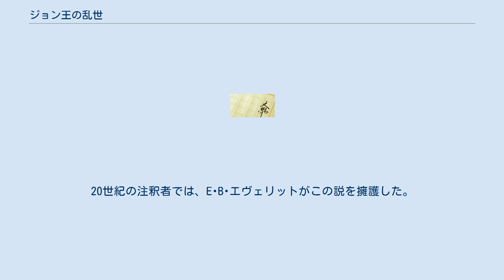ジョン王の乱世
ジョン_(イングランド王)
『ジョン王の乱世』（ジョンおうのらんせい、The Troublesome Reign of King John）は、1589年頃に書かれたエリザベス朝の歴史劇。
ウィリアム・シェイクスピアが『ジョン王』（1596年頃）を書く時の材源・雛形にした作品と言われるが、作者が誰かはわかっていない（シェイクスピア本人だという説もある）。
 この劇の主要な歴史的材源はラファエル・ホリンシェッド (Raphael Holinshed) の『年代記』とジョン・フォクス (John Foxe) の『殉教者列伝』 (Foxe's Book of Martyrs) である。
フォックスの本のほとんどの内容を要約したリチャード・グラフトン (Richard Grafton) の『Chronicle at Large』も使われた可能性がある。
 この劇は、シェイクスピアの時代に3回「四折版」で出版された。
 19世紀の評論家たちは Q3 のシェイクスピア説を認めていた。
20世紀の注釈者では、E･B･エヴェリットがこの説を擁護した。
しかし、それ以外に、クリストファー・マーロウ、ロバート・グリーン (Robert Greene) 、トマス・ロッジ (Thomas Lodge) 、ジョージ・ピール (George Peele) らの単独説あるいは合作説が提起され、そのいずれもが研究者たちの総意を得ていない。